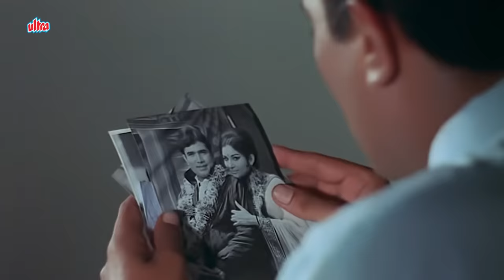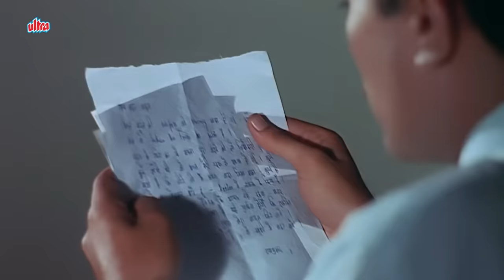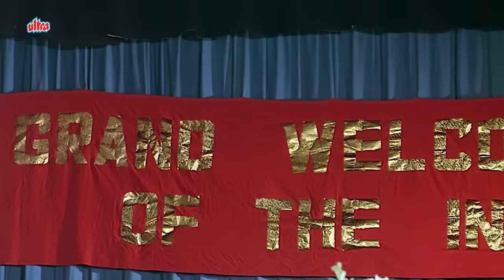बेहद इमोशनल सीन | माँ बेटे के बीच से निकली दरार | Rajesh Khanna | Sharmila Tagore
Film: Aradhana
Indian Air Force officer Arun Varma (Rajesh Khanna) sings "Mere Sapno Ki Rani" in an open jeep winding along Darjeeling, West Bengal's hills with his co-pilot Madan. At the same time, Vandana, the daughter of Dr Gopal Tripathi casts skittish glances full of summer romance from a train window. Smitten, they wed in a temple without rituals, with only God as a witness. But the heavens open and they are soaked. Left to take refuge in a shelter with a flickering fire, their passion is subsumed beyond reach. Vandana returns home.
Within days, Arun dies in a plane. Vandana discovers that she is pregnant. Arun's family is unable to accept her as a daughter-in-law. Her father also dies, leaving her destitute. Vandana's son is born and named Suraj (also Rajesh Khanna), the sun. She puts him up for adoption hoping to adopt him the next day legally but she is forced to let a childless couple adopt him. Determined to be a part of his life, she accepts the role of being his nanny. One day, her employer's brother-in-law, finding her alone in the house, attacks her but Suraj rescues her by stabbing him to death. When the police arrive, Vandana takes the blame for the murder and is arrested. Suraj runs away.

Directed by Shakti Samanta
Written by Sachin Bhowmick
Produced by Shakti Samanta
Starring Sharmila Tagore, Rajesh Khanna, Sujit Kumar, Farida Jalal, Abhi Bhattacharya, Ashok Kumar
Cinematography Alok Dasgupta
Edited by Sahil Budhiraja
Recordist & Associate Music Director: R.D. Burman
Lyrics: Anand Bakshi